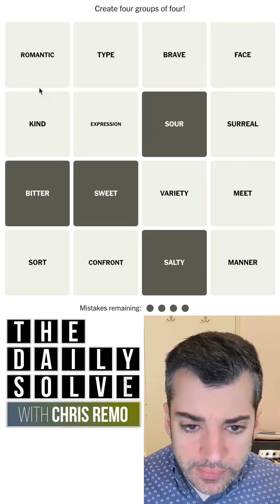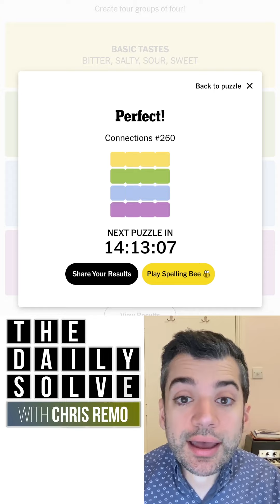Connections 260 - NYT Word Game - 26 February 2024